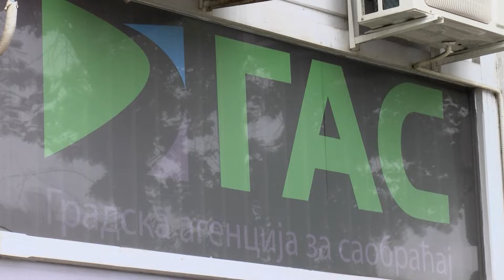GAS obradio sedam hiljada personalizovanih kartica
У Градској агенцији за саобрађај кажу да је до сада обрађено седам хиљада персонализованих картица и да тај број из дана у дан расте, а очекује се преузимање још хиљаду.